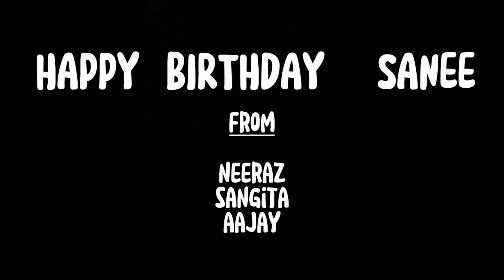The BEST Birthday Surprise Ever! *She Cried* | Vlog | (A Short but Sweet Wish )HBD SABINA❣❣😊😊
SPECIAL THANKS TO FOR MAKE THIS VLOG @sort_surprises for doing a fabulous job

Camera : Canon 250d and iPhone
Vlog Tripod: jmary
 Editing Software : capcut Edited On:phone

All the content and images on this channel belong to me and are protected under copyright law. Kindly DON'T copy or reproduce content without my prior explicit permission. -THANKYOUFROMNEERAJVLOG